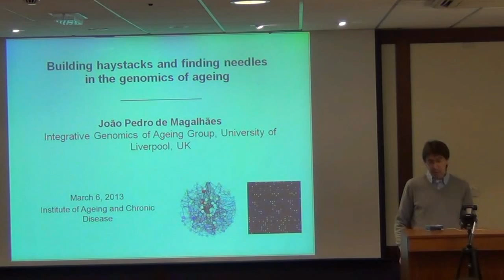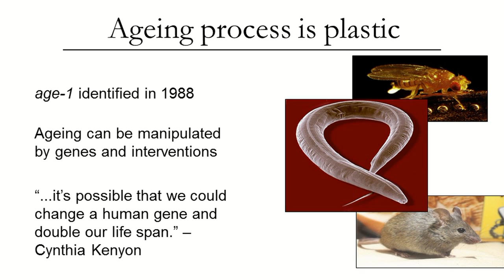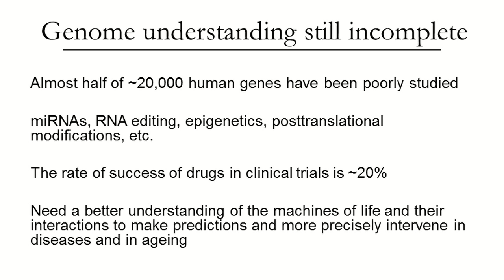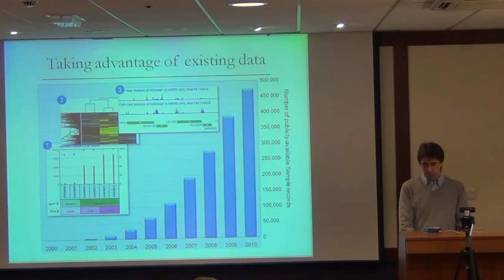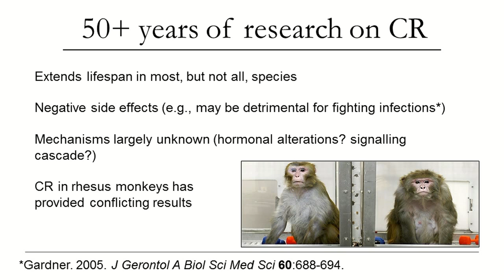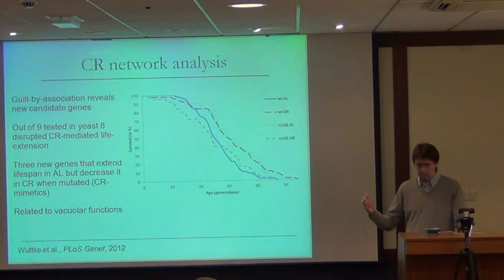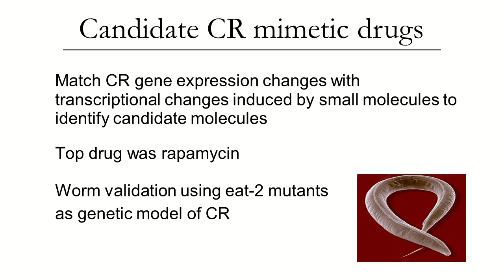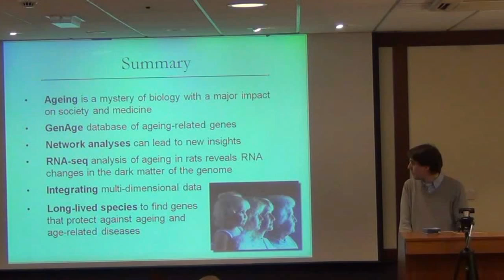Genetics and Genomics of Aging Talk by João Pedro de Magalhães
Research seminar by biogerontologist João Pedro de Magalhães on recent advances on the biology and genetics of aging, including state-of-the-art genome-wide approaches, caloric restriction mimetics and systems biology methods employed by his lab.

Dr de Magalhães leads the Integrative Genomics of Ageing Group at the University of Liverpool: